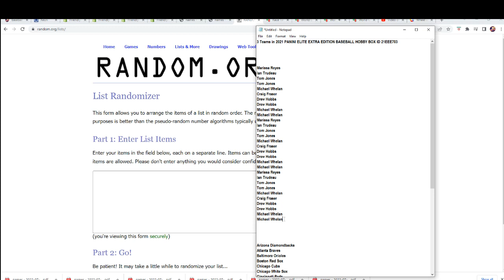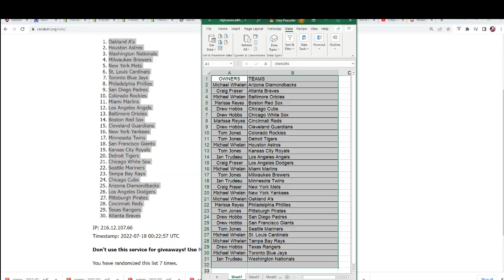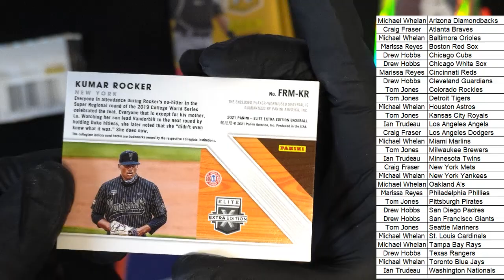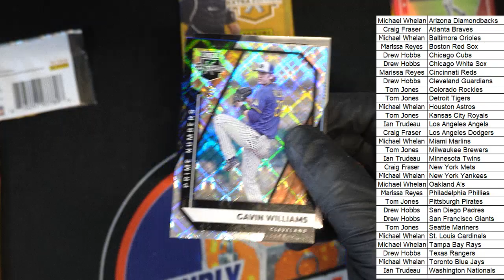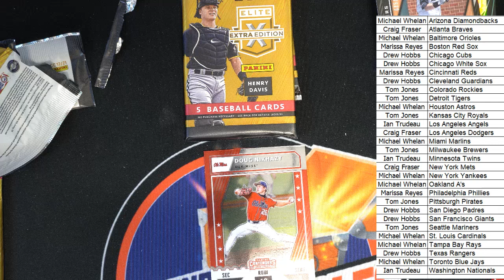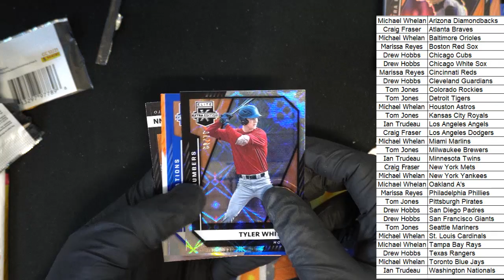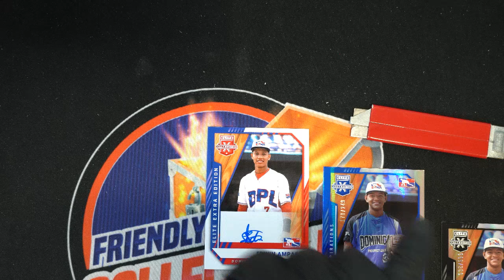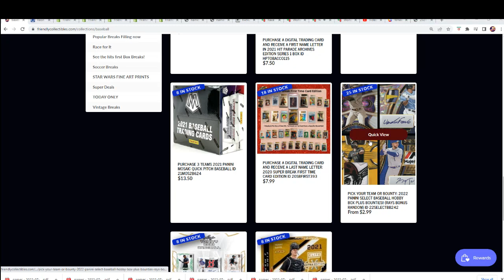2021 PANINI ELITE EXTRA EDITION BASEBALL HOBBY BOX ID 21EEE703